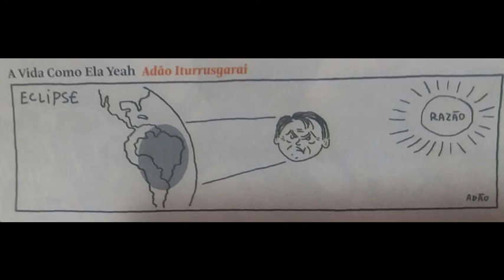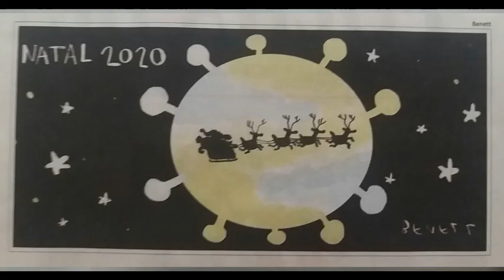Charges Dezembro/2020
O humor ácido dos chargistas retratando a nossa sociedade.
O mês de dezembro foi marcado pelas discussões a respeito das vacinas.